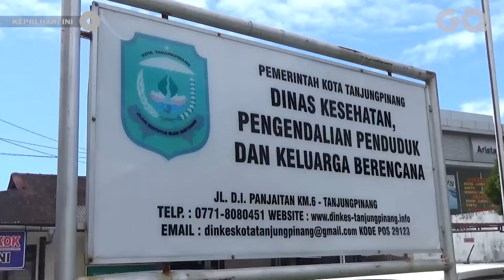843 Vial Vaksin Bakal Kadaluarsa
Kepri Hari Ini - 843 Vial Vaksin Bakal Kadaluarsa.

Sebanyak 843 vial vaksin Covid 19 jenis Aztrazeneca akan memasuki masa kadaluarsa,pada tanggal 31 Maret mendatang. Dinas Kesehatan Pengendalian Penduduk Dan Keluarga Berencana Kota Tanjungpinang,akan memprioritaskan penyuntikan vaksin menggunakan Aztrazeneca.